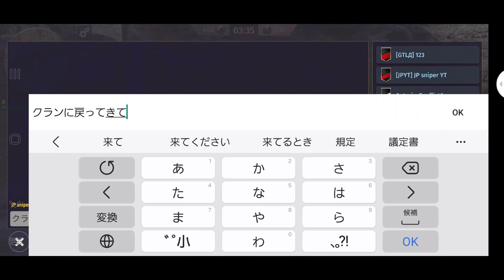World War 2 Battle Combat Supreme Sub machine gun PPSh 41 Elite MAX damage + Full Gadget Gameplay #4